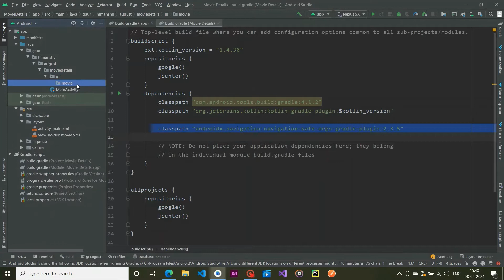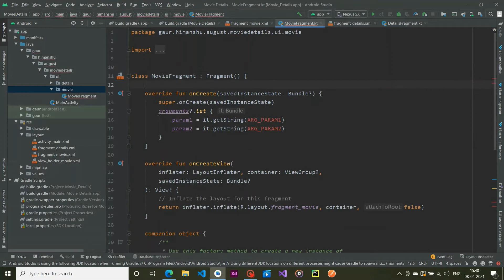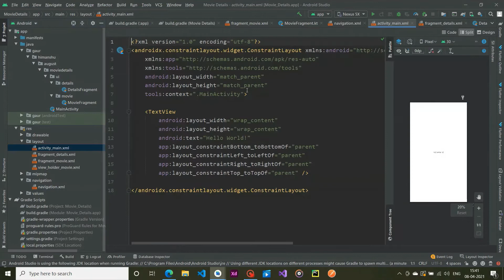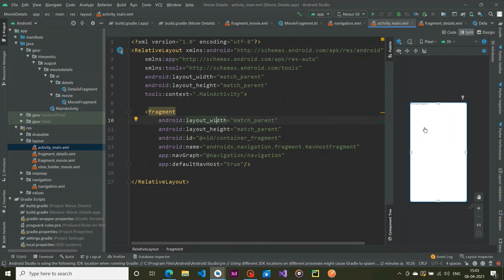Movie App PART-2 | MVVM | Dagger Hilt | Navigation Component | Paging 3 | Data-Binding | Retrofit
Hey Guys, In this video we are going to create our navigation components.